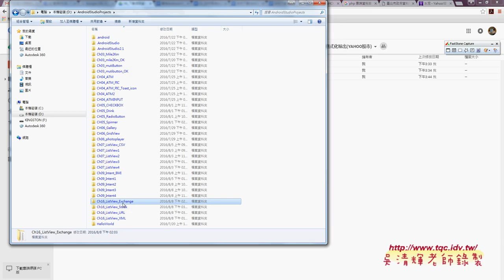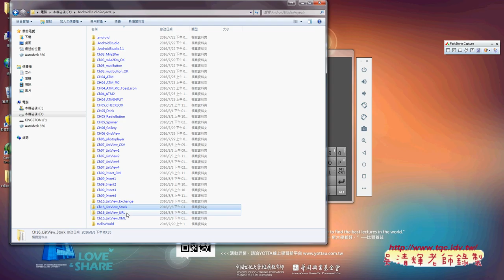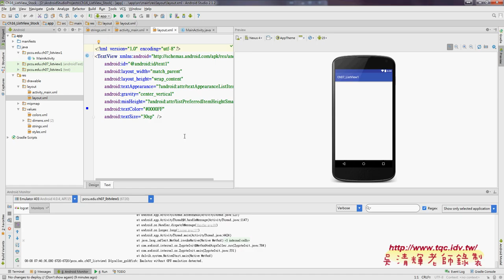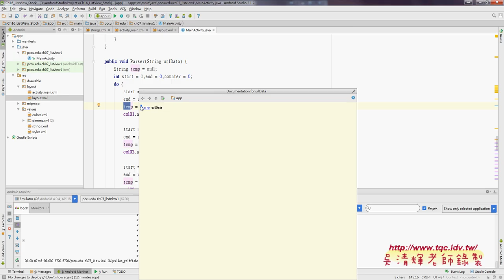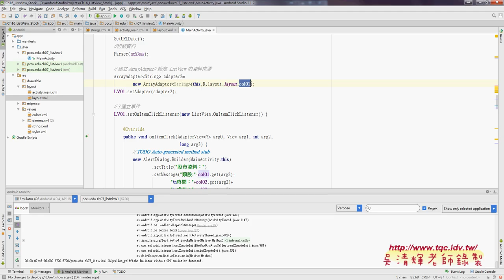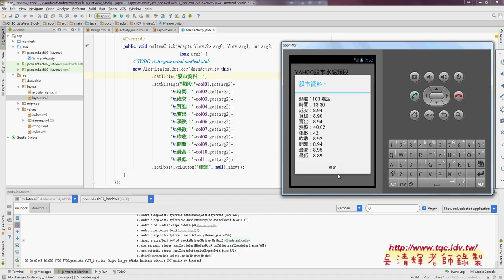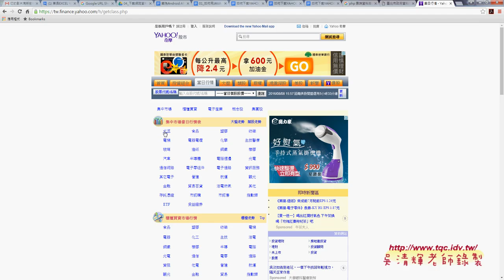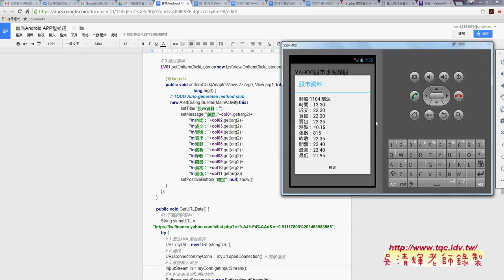08 下載股市水泥網路資料到APP中